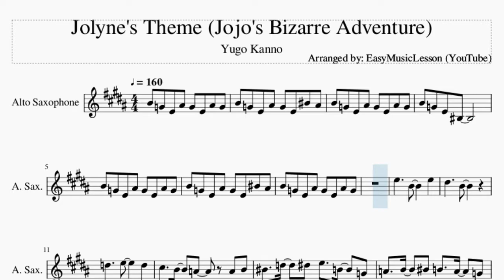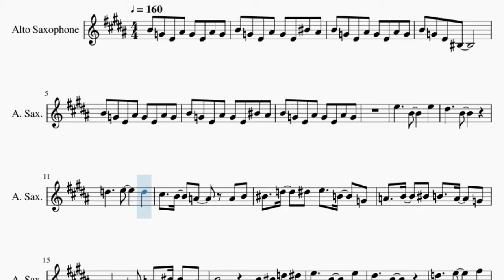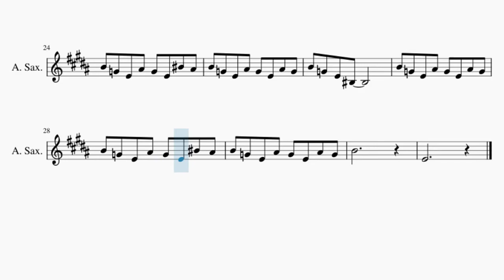Alto Sax Sheet Music: How to play Jolyne's Theme (Jojo's Bizarre Adventure) by Yugo Kanno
Here is a sheet music/tab video on the song Jolyne's Theme (Jojo's Bizarre Adventure) by Yugo Kanno on the alto sax. A alto sax sheet music arrangement which is transposed to notes that are easily played by alto sax, for the song Jolyne's Theme (Jojo's Bizarre Adventure) by Yugo Kanno.

EasyMusicLesson teaches you to play the your favorite instrument, through well-arranged sheet music so that you too can learn how to play Jolyne's Theme (Jojo's Bizarre Adventure) by Yugo Kanno on the alto sax as fast as you can. A alto sax sheet music with backing tracks to help your play the song better.

Chords of Saxophone arrangement:
G Min   G Min   G Min   G Min   D# Min   G Min   G Min   G Min
G Min   D Maj   A# Maj   C Maj   G# Maj   G Min   D Maj   D# Maj
G# Maj   D 7 Sus 4   D Dom 7   G Min   D Maj   A# Maj   C Maj
G# Maj 7   D 7 Sus 4   D Dom 7   G Min   G Min   G Min   G Min
D# Min   G Min   G Min   G Min

Melody notes of Saxophone:
B4 G4 E4 A#4 G4 E4 A#4 G4
B4 G4 E4 A#4 G4 E4 C5 A#4
B4 G4 E4 C4
E5     B4     E5
D#5     B4
D5     E5     D5
C#5   B4   A4   A4 B4
C5   D5   D#5 E5   B4   G4
A4   B4   C5 B4   A4   G4
F4     G4 A4   C5   A4
B4         B4 C5 D5 D#5
E5     B4     E5
D#5     B4
D5     E5     F#5
E5     A5   G5   A5
B5   A#5   A5 B4   A#4   A4
G4     D#5     A#4 A4 G4
E4   A#4 G4 E4 A#4 G4
B4
E4